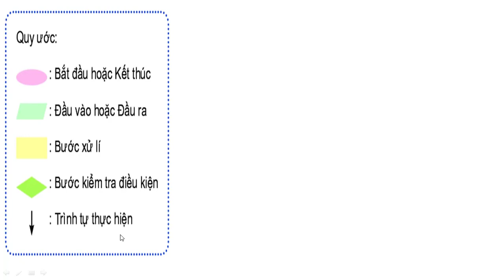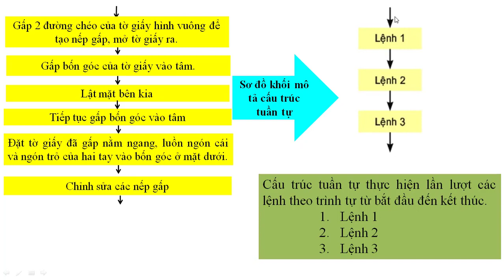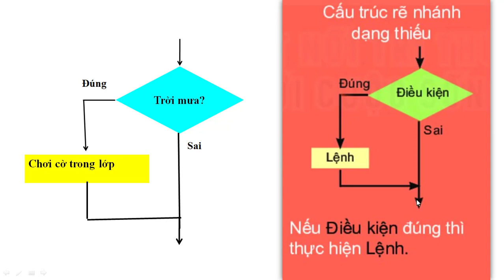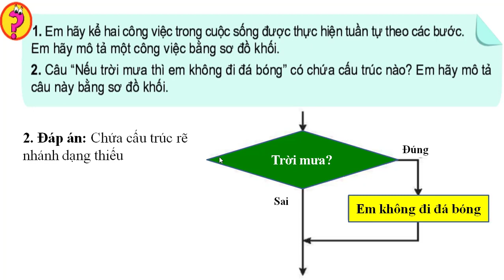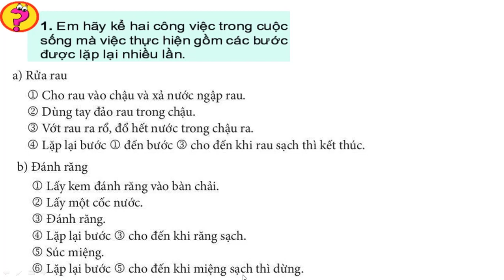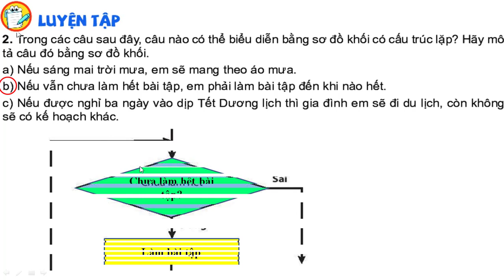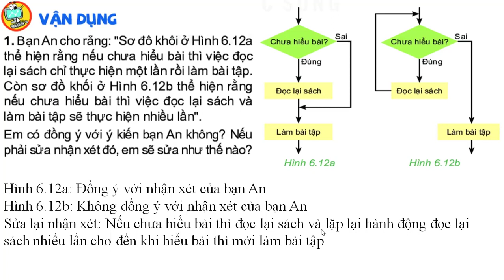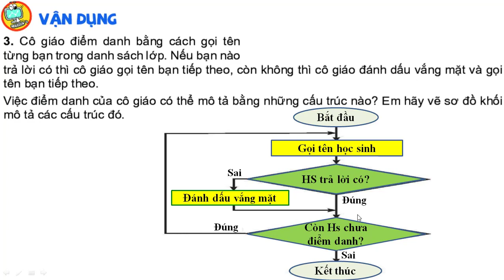Bài giảng môn Tin học 6 - Bài 16 Cấu trúc điều khiển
Phạm Tô Hà